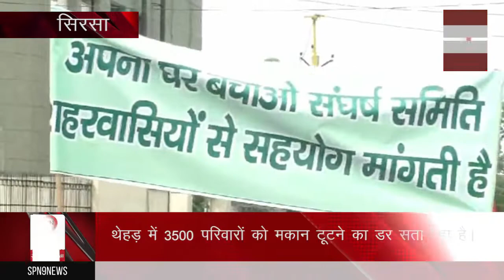मोहल्ले को तोड़ने आई Police से हुई धक्का मुक्की, चीखती रही महिला | Haryana Sirsa Police